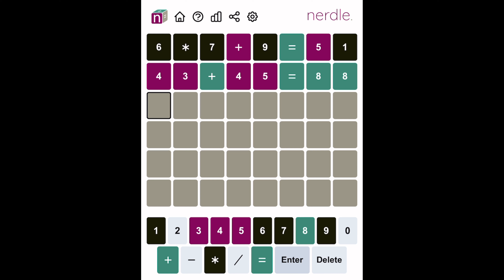Nerdle 49 | Nerdle Today Mar 9, 2022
got it on 3/6. Yeyyy